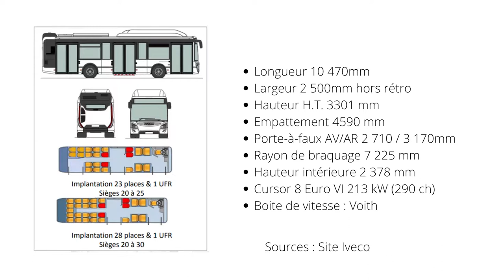[Présentation] Urbanway 10,5 Demo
Après plusieurs semaines de test à Besançon, voici la présentation de l'Iveco Urbanway 10,5 Gaz.

Ce bus a été testé dans de nombreuses villes comme Lyon ou Evreux par exemple.
J'ai réalisé cette vidéo pour vous permettre de découvrir ce bus, mais également ses atouts et ses défauts.

Le bus fait 3m30 de haut et non 2m30 😅

Flickr : Les Transports Bisontins